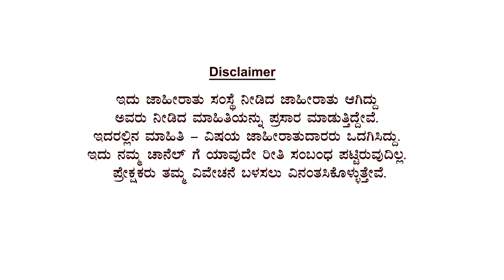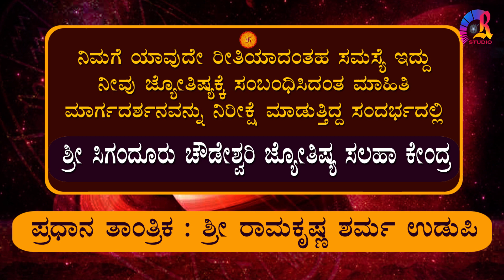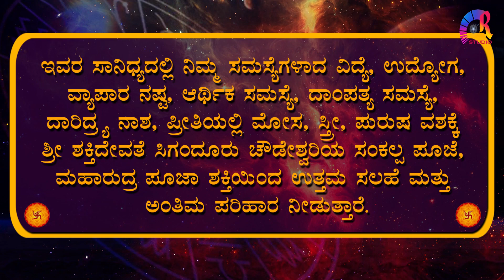ಮದ್ಯಾಹ್ನ ಈ ಕೆಲಸ ಮಾಡಿದ್ರೆ ಬರುತ್ತೆ ದಟ್ಟ ದಾರಿದ್ರ್ಯ!